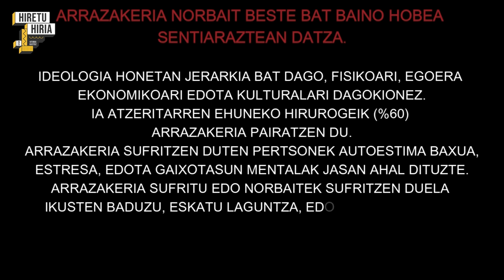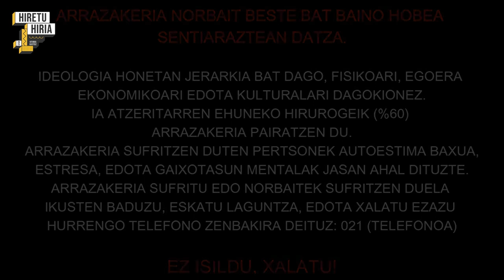“La oveja blanca, eman buelta arrazakeriari” - Hiretu Hiria 2023 -Zabalgana DBH 3. B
Arrazakeria salatu nahi dute, eta horretarako filme labur bat sortu dute. Bertan, gaur egungo gizartean onartuta dauden egoera mikroarrazistak interpretatu dituzte, era honetan gizarte-kontzientzian eragiteko.
Quieren denunciar el racismo y para ello han creado un cortometraje. En el mismo, han interpretado situaciones microracistas aceptadas en la sociedad actual para incidir en la conciencia social.